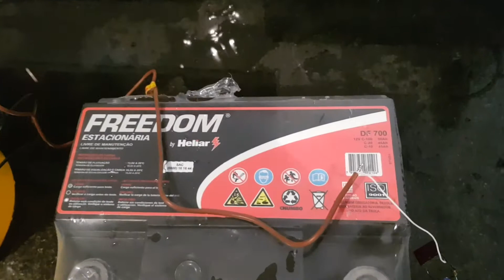Nobreak para sistema de aquaponia parte 2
Teste reduzido e simplificado do sistema de backup/Nobreak. Decidi fazer um teste com o sistema reduzido faltando apenas o carregador de bateria, dessa forma o sistema fica visualmente reduzido com todos os componentes a vista, facilitando assim a compreensão.